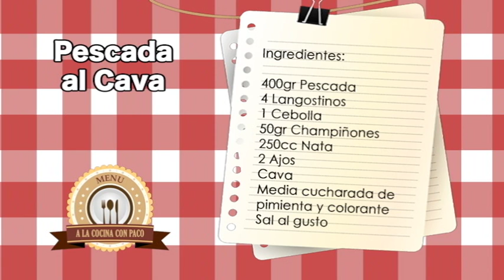A la Cocina con Paco Pescada al cava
UN programa para toda la familia en el que cada viernes el cocinero Paco Méndez, nos propondrá una receta de fácil elaboración, original y económica